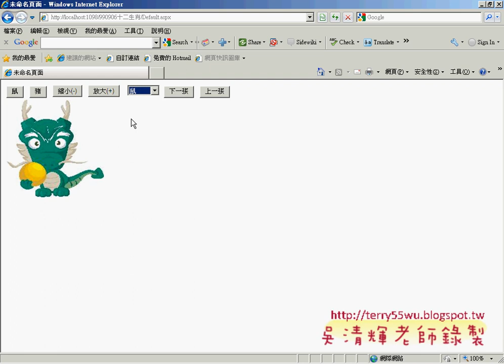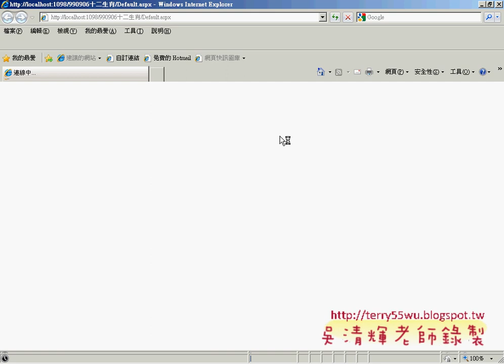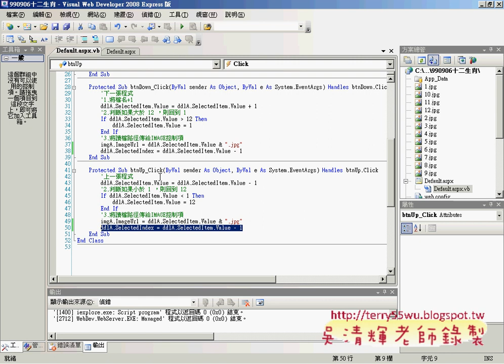09讓下拉式選單同步